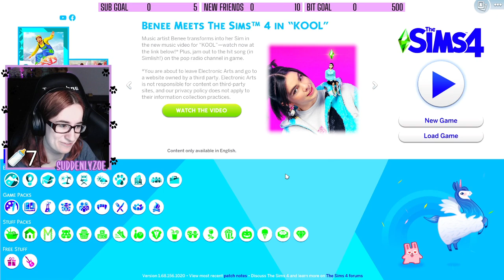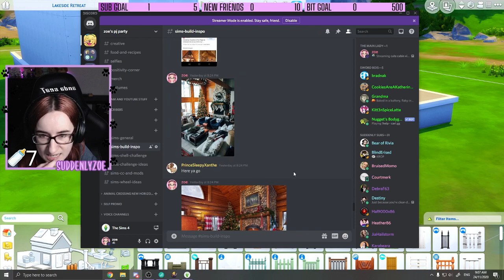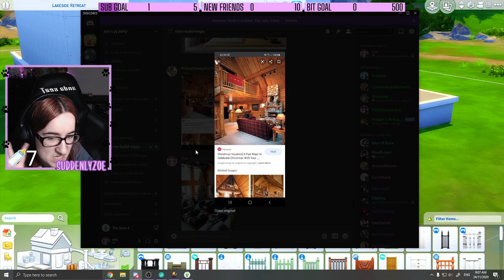Cute Cabin Vibes (Nov 24th 2020)